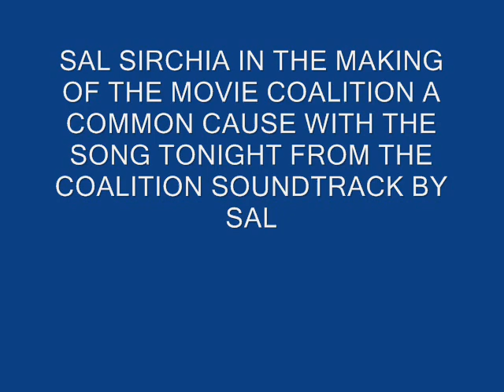Coalition Slideshow with Sal Sirchia singing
Sal Sirchia sings "Tonight" from the movie Coalition starring Frank Vincent, Raekwon, Anthony Chisholm, Michael Wright, Chuck Zito and Sal Sirchia.